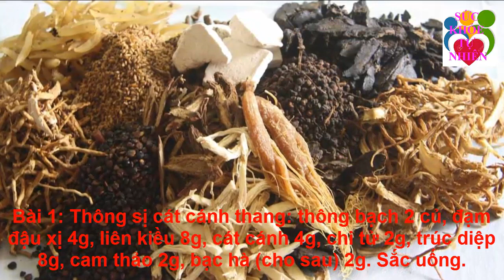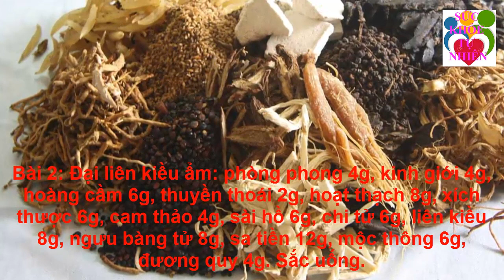Bài Thuốc Chữa Bệnh Thủy Đậu Ngay Tại Nhà Đảm Bảo 100% Khỏi - Sức Khỏe Tự Nhiên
Bài Thuốc Chữa Bệnh Thủy Đậu Ngay Tại Nhà Đảm Bảo 100% Khỏi - Sức Khỏe Tự Nhiên. Đăng ký kênh Sức Khỏe Tự Nhiên để nắm bắt được những tuyệt chiêu chăm sóc Sức Khỏe Tự Nhiên cho gia đình bạn cực kỳ đơn giản ngay tại nhà.
Xem thêm video Sức Khỏe Tự Nhiên:
- 5 Trái Ớt Hiểm 2 Quả Trứng Gà 1 Muỗng Muối Trị "DỨT ĐIỂM" Tiểu Đường Chỉ Trong 5 Phút